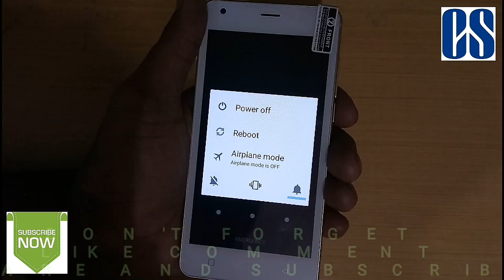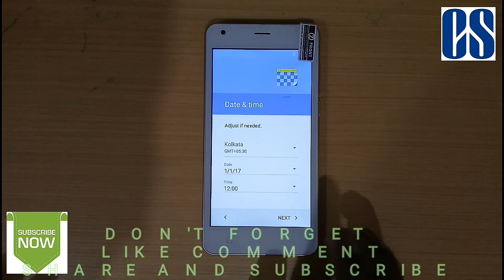Exmart k1star hard/pattern reset